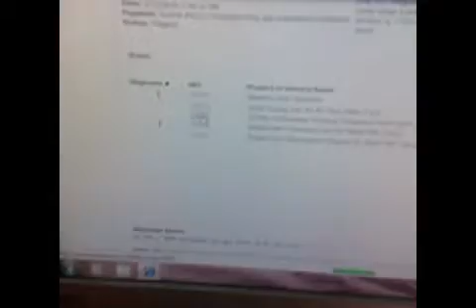Звезды профессионального термопасты с внедрением т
Звезды профессионального термопасты с внедрением труб (10-Pack)